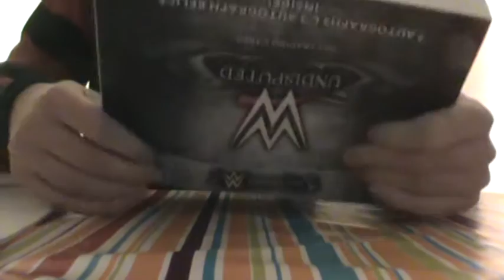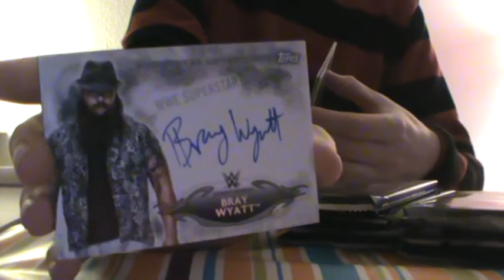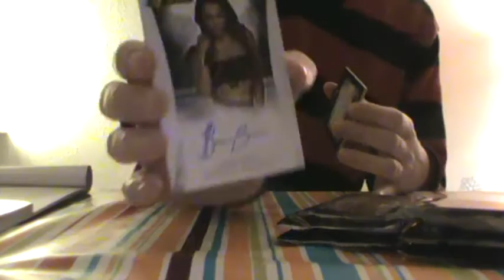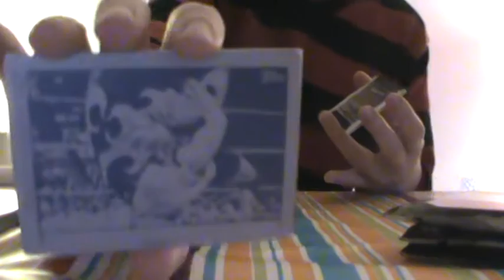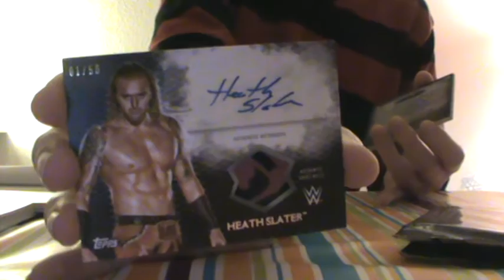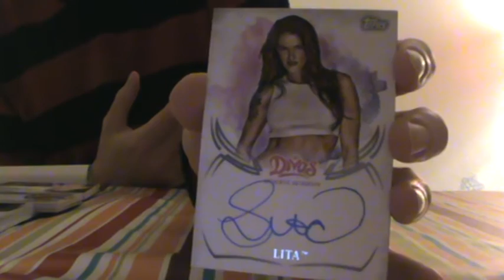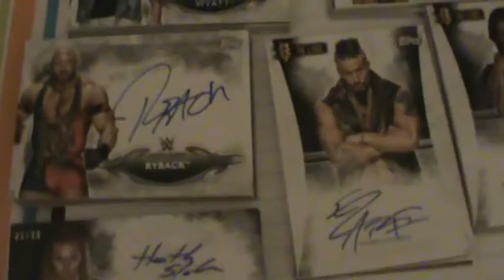Topps WWE Undisputed box break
did the video for a Danish facebook group, so you'll have to endure a bit of Danish :) very happy with the box